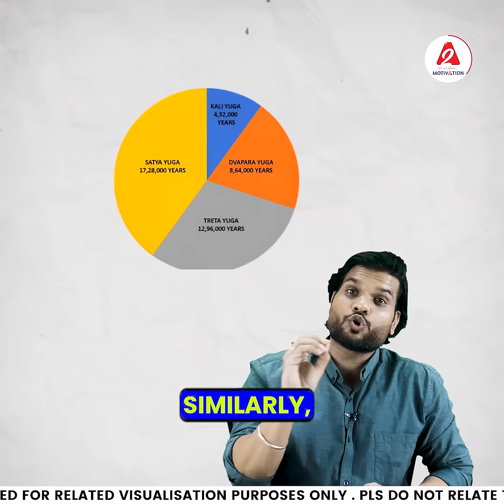सीता माँ ने मारा था रावण को😳जानो कैसे ? ramayan ytvideos by arvindarora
At the time of Ramayana, a deity named kakbhushundi was a great devotee of Lord Rama. Whose half body was of a human, and the head was of a crow. The way time repeats itself. In the same way, all the four yugas also repeat themselves. This is proved by the deity named kakbhushundi . He could time travel. It is said that, kakbhushundi saw Ramayana happening 16 times and Mahabharata 11 times. Not only this, every time the ending of these Ramayana and Mahabharata was also different. The special thing is that, according to him, in a Ramayana, mother Sita had killed Ravana.

रामायण के समय काकभूशंडी नाम के देवता, प्रभू श्रीराम के बहुत बड़े भक्त थे। जिनका आधा शरीर इंसान का था, और सिर एक कौवे का था। जिस प्रकार time अपने आप को repeat करता है। ठीक उसी प्रकार, चारों युग भी अपने आप को repeat करते हैं।  इसी बात को काकभूशंडी नाम के देवता prove करते है।  वो time travel कर सकते थे। ऐसा कहा जाता है कि, काकभूशंडी ने रामायण 16 बार और महाभारत 11 बार होते देखा था । यही नही, हर बार इन रामायण और महाभारत की ending भी अलग अलग हुई थी। खास बात ये है कि, उनके मुताबिक एक रामायण में मां सीता ने रावण का वध किया था।